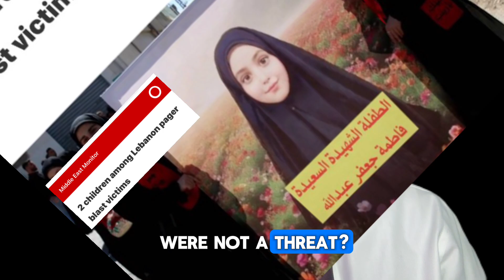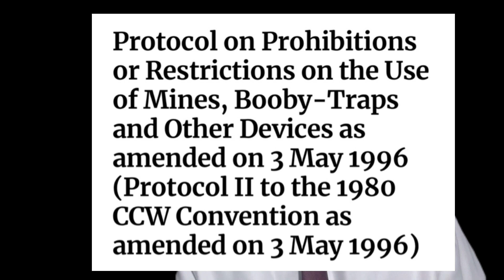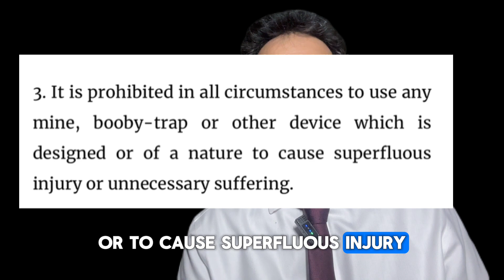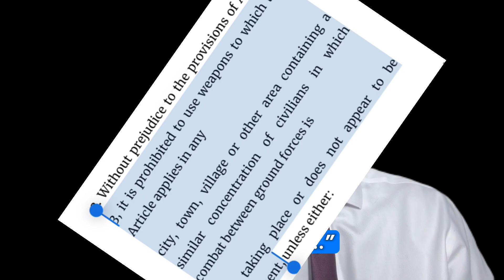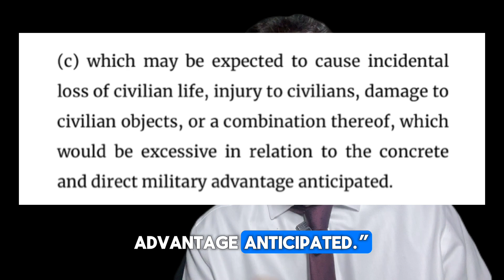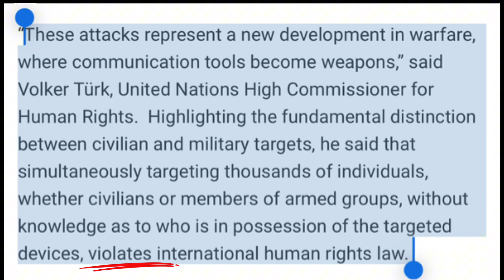Exploding Pagers and Walkie Talkies - War Crimes?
This post highlights
- the 5 principles in International Humanitarian Law
- Additional Protocol 2 on the general prohibition of booby traps